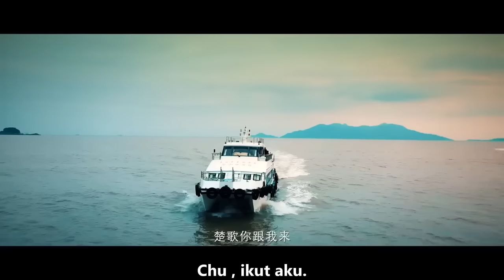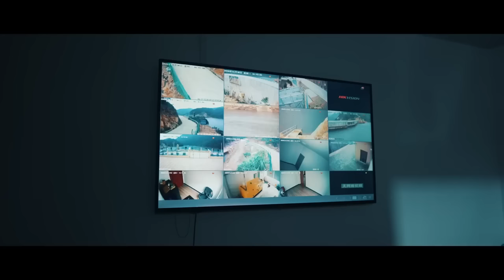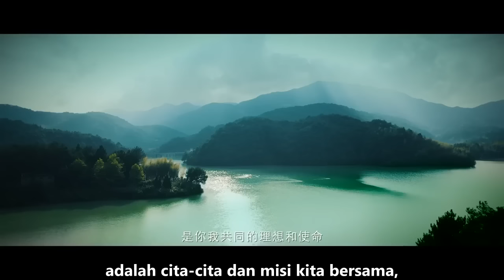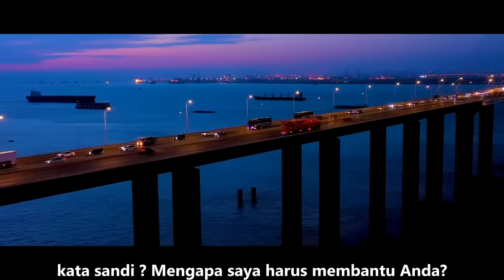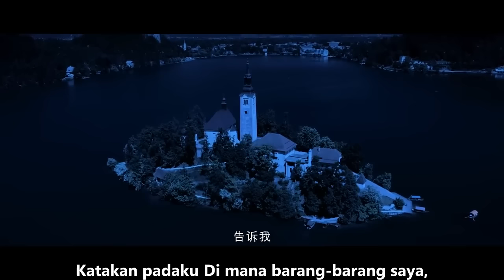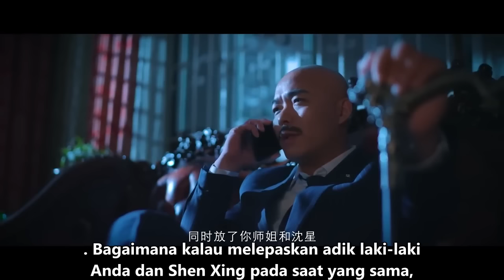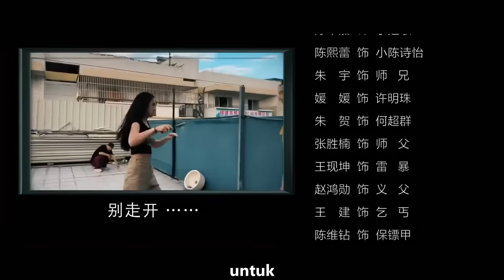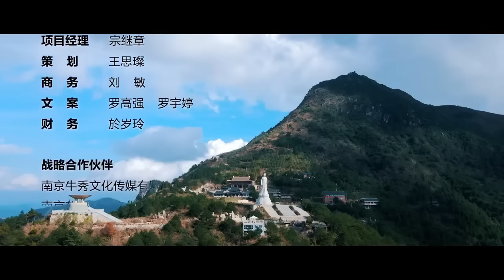【INDO SUB】Wang Pai Nv Bao Biao | Pengawal Ace bertarung dalam darah | Film China 2023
▶Info Produksi
Film nama cina：《王牌女保镖之极速守护》
Dibintangi: Liu Sasa / Lin Yan
Genre:Aksi

▶Sinopsis Hermit's Sword
Chu Ge, seorang juara seni bela diri nasional dari keluarga pengawal, menerima tugas mendesak: untuk melindungi programmer Shen Xing yang melarikan diri yang memiliki bukti transaksi ilegal oleh He Chaoqun, presiden Teknologi Jinmi. Selama eksekusi, dia menemukan bahwa misi ini jauh di luar kendalinya, dan secara tidak sengaja menyelidiki bahwa kakak perempuan senior yang telah lama hilang sebenarnya diadopsi dan dikendalikan oleh penjahat He Chaoqun. Untuk menyelamatkan kakak perempuan senior dan menyelesaikan tugasnya, Chu Ge pergi ke sarang penjahat sendirian, menghadapi delapan puluh pria pemarah yang menatapnya, Chu Ge memutuskan untuk melepaskan ...